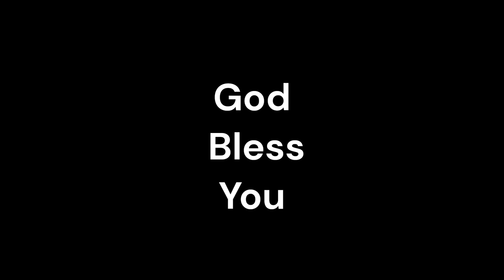Bless the Lord oh my soul - Godfrey Rafael Daniel - English Christian song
Forevermore